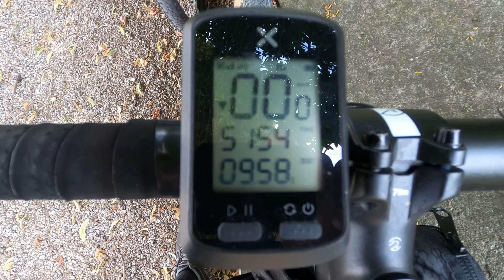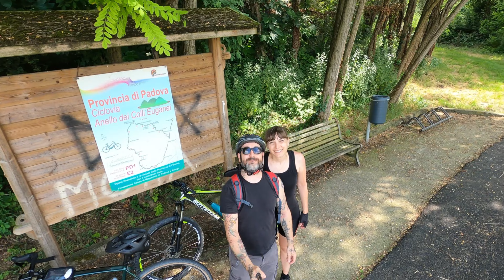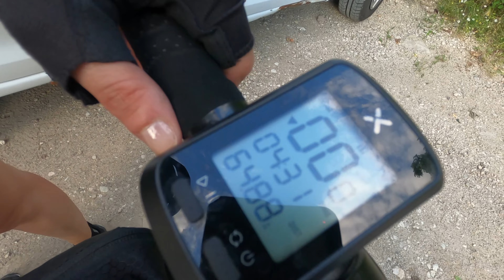Anello dei Colli Euganei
L’anello dei Colli Euganei è un itinerario cicloturistico della provincia di Padova.
Contrassegnato dalla sigla E2, è un percorso escursionistico di un solo giorno. L’intero tracciato circolare, lungo circa 63 chilometri 3-6 ore a seconda della bici e del ciclista.
L’itinerario, . che costeggia diverse vie d’acqua, è quasi completamente pianeggiante, alcuni tratti sono di pista ciclabile separata asfaltata, altri a traffico promiscuo moderato; l’unica salita, si trova in prossimità di Bastia.
Essendo vicina a corsi d’acqua e quindi molto umida, la stagione ideale per un giro in bici sui Colli Euganei è la Primavera.
Adatto a qualsiasi tipo di bici, l’importante è essere un minimo allenati.

DATI TECNICI:
Difficoltà: media
Lunghezza: 65km
Dislivello: positivo di 250m
Segnavia numero: E2

Partenza ed arrivo da Monselice (parcheggio  Cava Rocca gratuito)